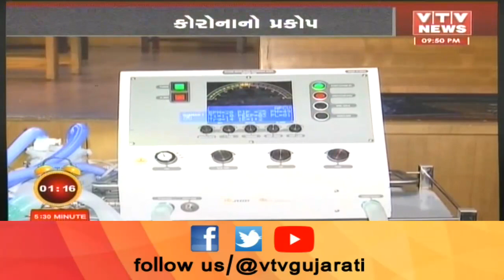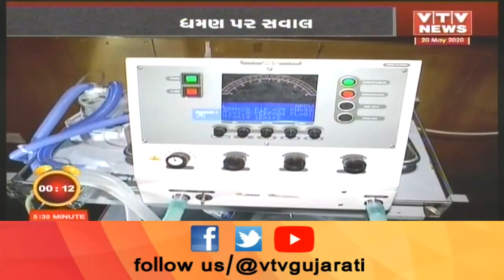સ્વદેશી વેન્ટિલેટર ધમણ પર વિવાદનું શું છે કારણ, સરકારે કર્યો આ બચાવ | VTV Gujarati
સ્વદેશી વેન્ટિલેટર ધમણ પર વિવાદનું શું છે કારણ, સરકારે કર્યો આ બચાવ